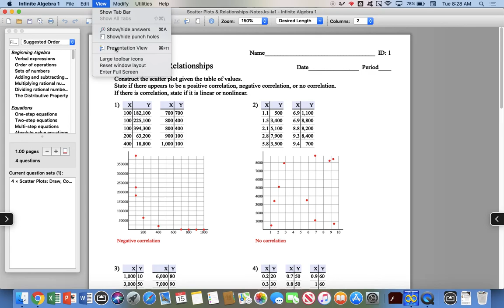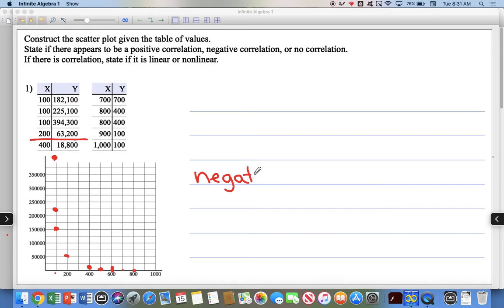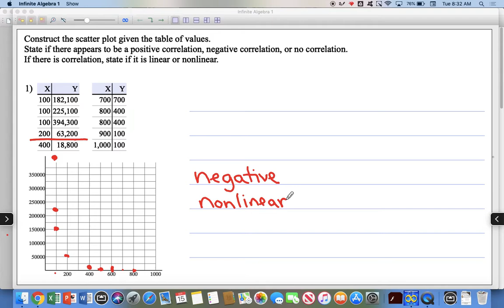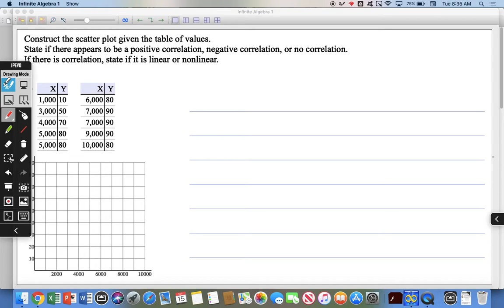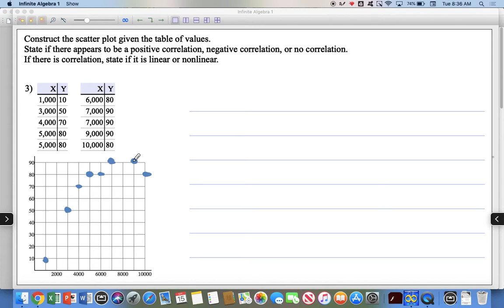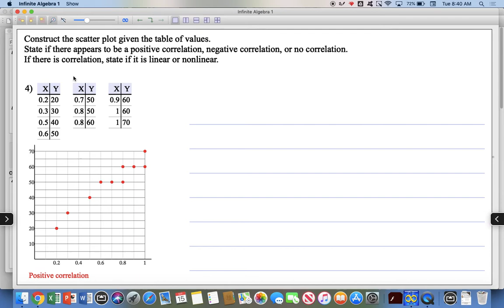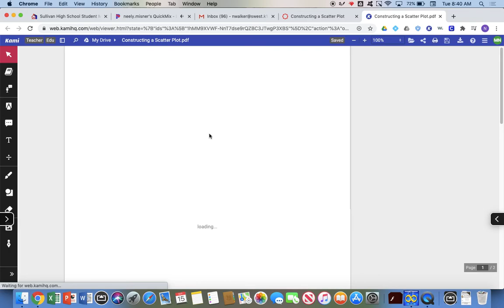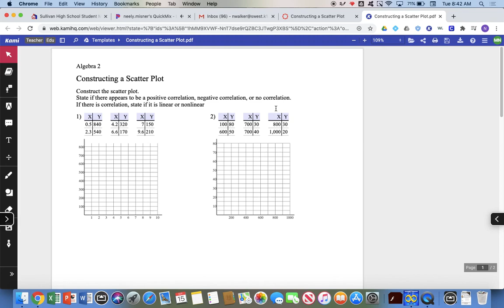Creating Scatter Plots & Relationships (9/15/20)